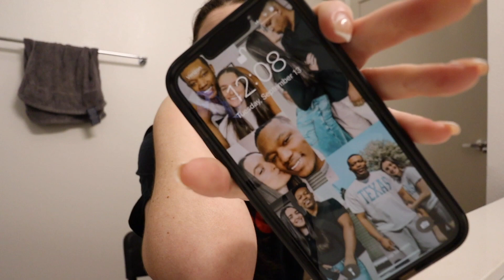Productive Day In My Life | Life Catch Up + Getting Back On Track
Happy Thursday. Productive Day In My Life | Life Catch Up + Getting Back On Track

DEANNA MIMS
UNIVERSAL CITY
TEXAS, 78148
🤍 MY STORE/WEBSITE/THINGS RECOMMENDED IN VIDEO🤍

***My Lunch Bag
***My Rubber RIng
*** LuluLemon Belt Bag

PS if you’re reading this, comment “Productive!”